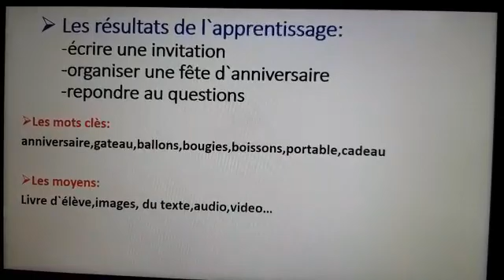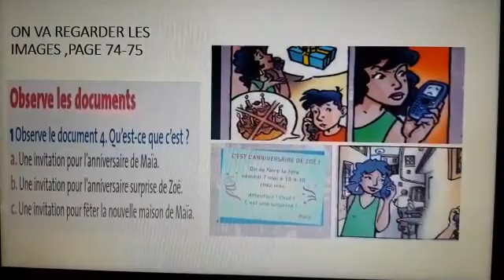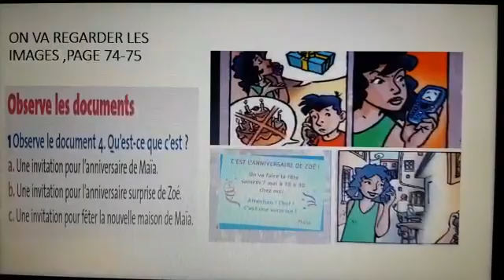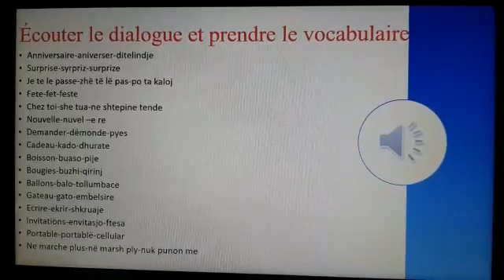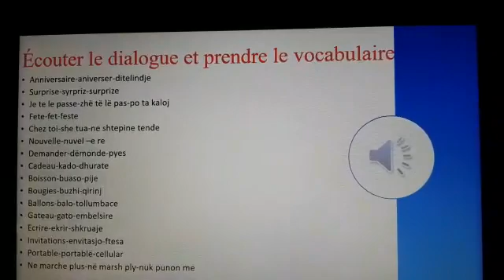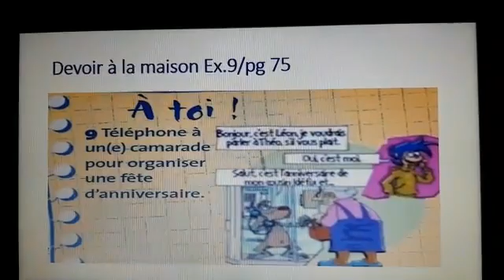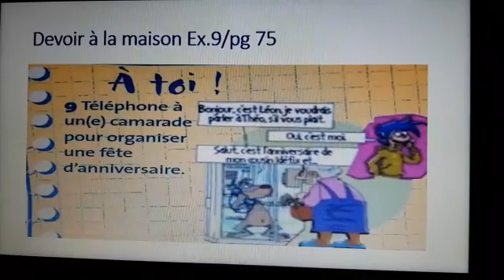Frengjisht 6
Mësuesja: Ermira Llani